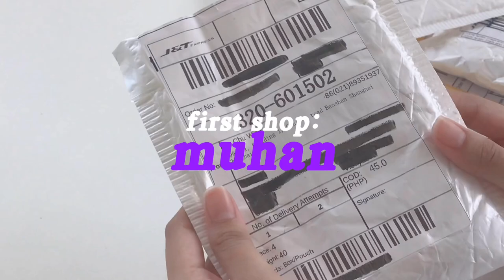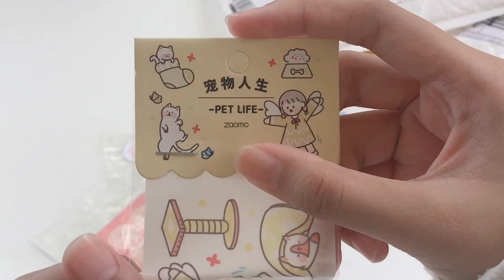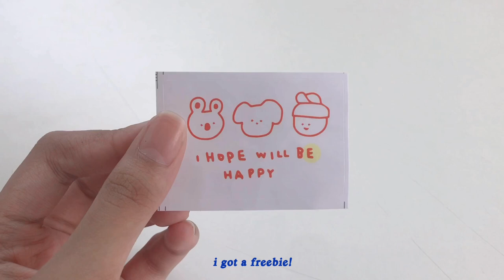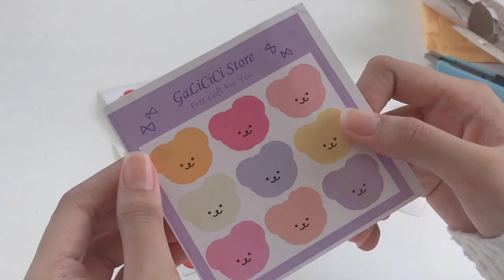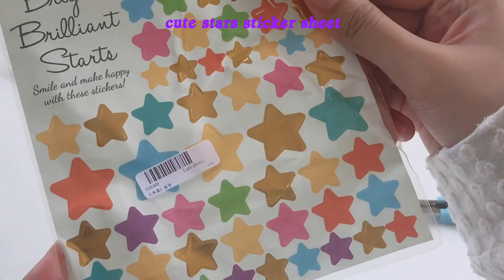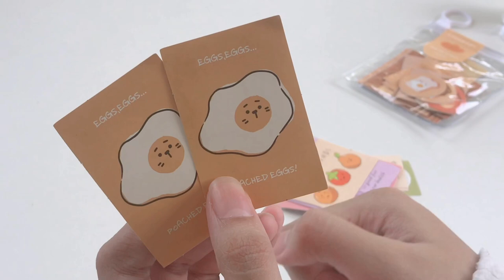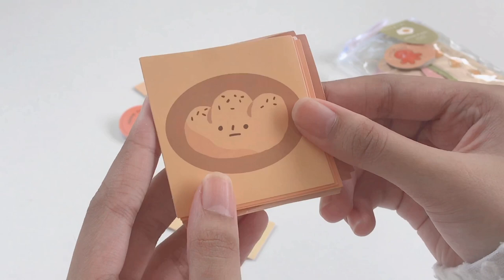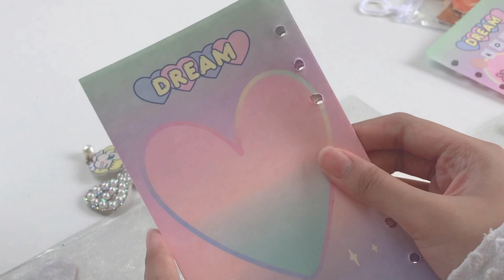🌹korean inspired stationery haul 🧚🏻✨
for some reason i bought more stationery.. i think i have a problem.

📍queen's universe
(Can't find the product, but here's the link to the store)

❣️ support these amazing artist/s + their music!

❣️ let's chat!

❣️faq
a: i am currently using inshot, picsart and phonto to edit my content.
q: when do you usually upload?
a: every five days!